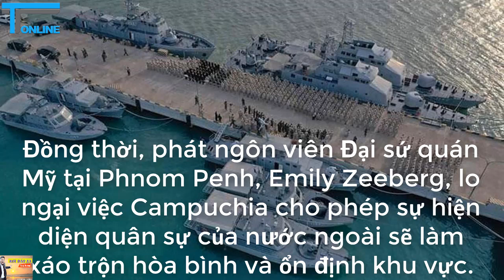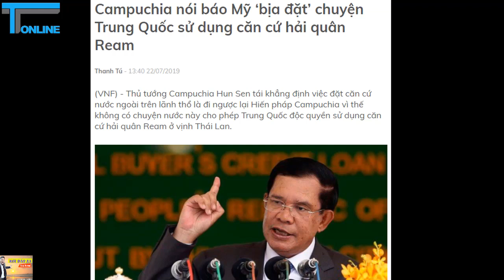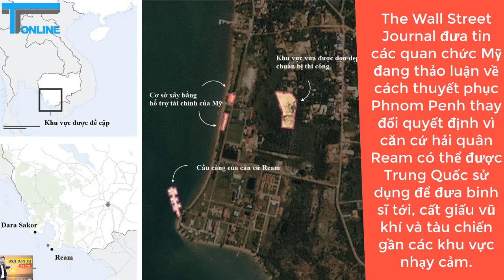MỸ NỖ LỰC NGĂN CẢN CAMPUCHIA CHO TRUNG QUỐC THUÊ HẢI CẢNG LÀM CĂN CỨ QUÂN SỰ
Các quan chức Washington được cho là đã nhận được một bản thảo của thoả thuận nói trên, ký vào mùa xuân năm nay. Theo đó, Campuchia sẽ cấp quyền sử dụng căn cứ hải quân Ream ở Vịnh Thái Lan cho Trung Quốc trong 30 năm, tự động gia hạn sau mỗi 10 năm